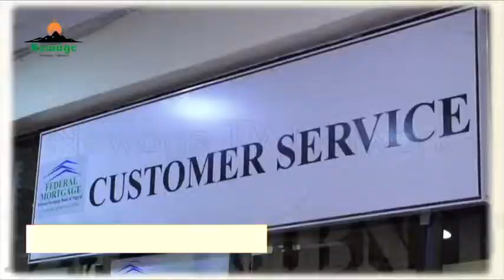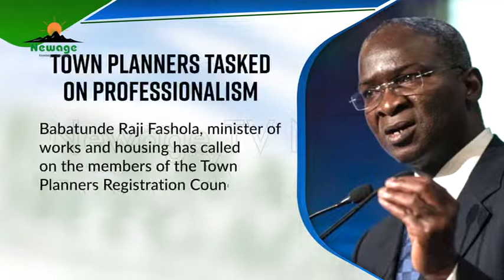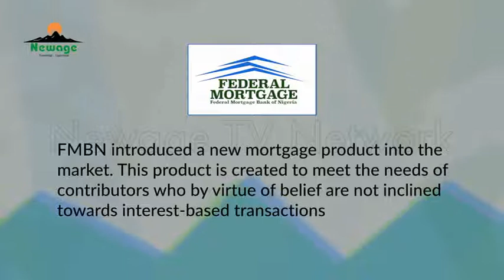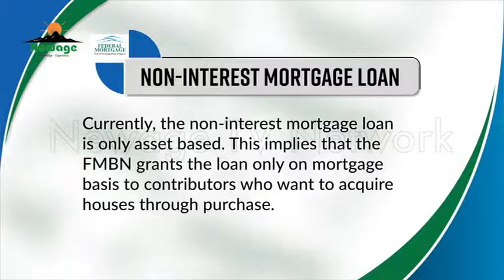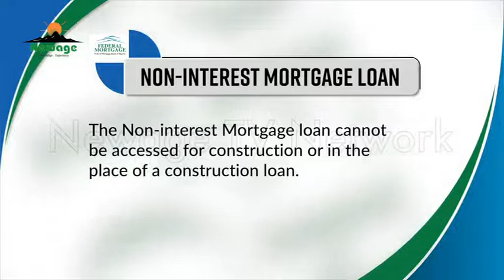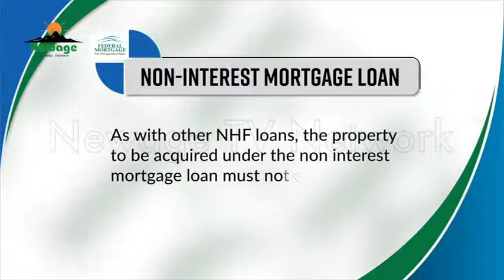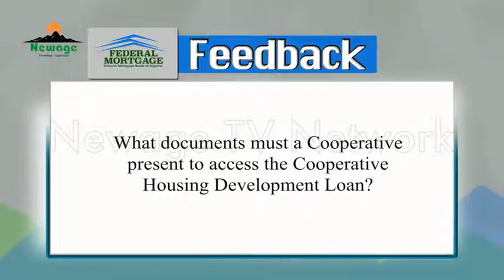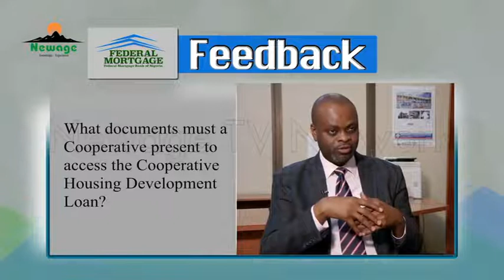Everyone deserves a Home Eps 132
Recently, the Federal Mortgage Bank of Nigeria introduced the Non-interest Mortgage Loan to the market in order to meet the needs of its contributors who for one reason or the other cannot opt for the interest-based mortgage loans. What is this loan all about and how can it be accessed? What makes it different from other mortgage loans? This is what we shall be looking at in this episode of the program.